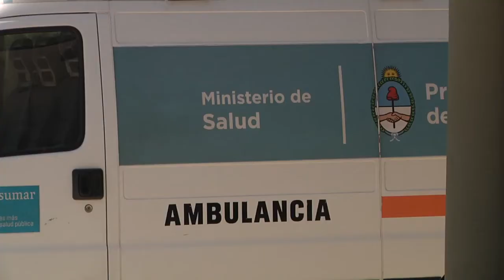“La cantidad de accidentados, a veces, nos supera operativamente”